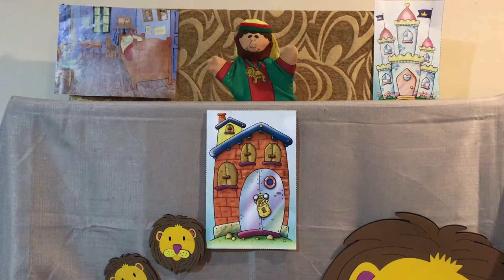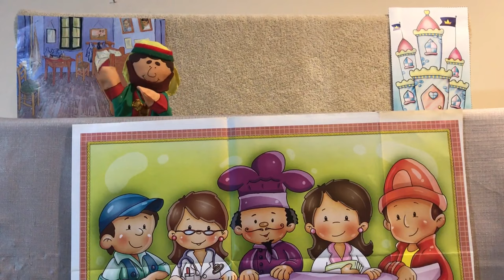Cdfe Niños culto virtual. La oración de Daniel. (domingo 12 de Abril)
Mira nuestro primer culto virtual del Domingo 12 de Abril